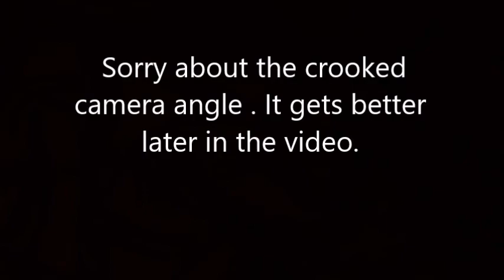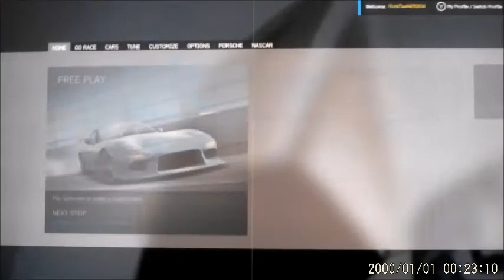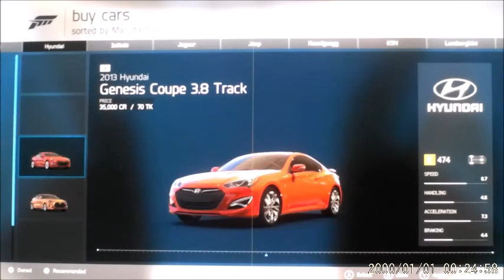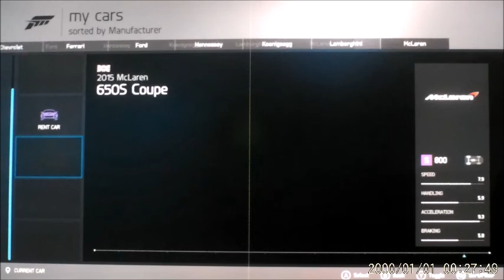Driving a really fast car (Forza Motorsport 6)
To day I am playing playing Forza with my brother in a really tense race who will win find out by watching.